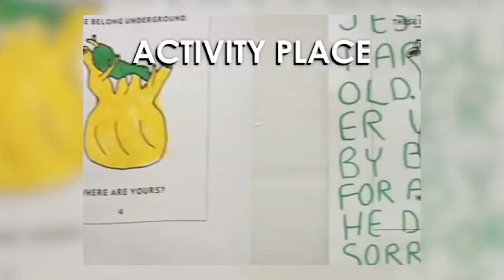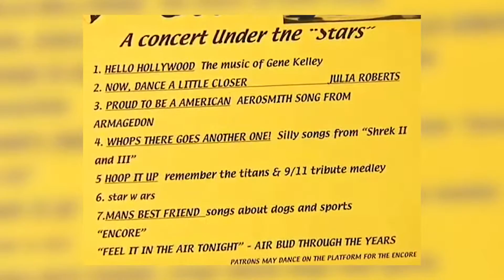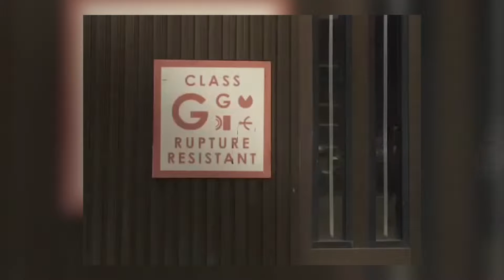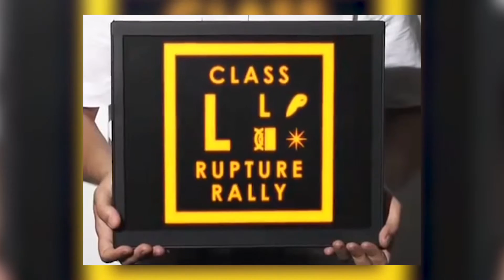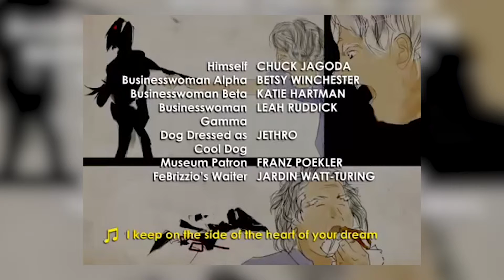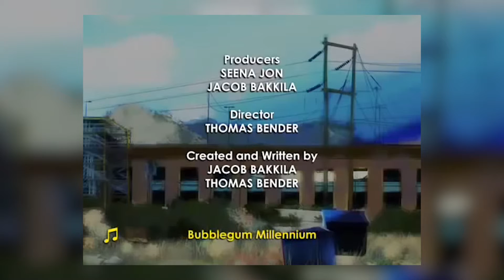This is My Milwaukee [Bakadouga]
I'll get you an American HAMBURGER when I get back from the TOOOOOOOOOOOOOOOMB!